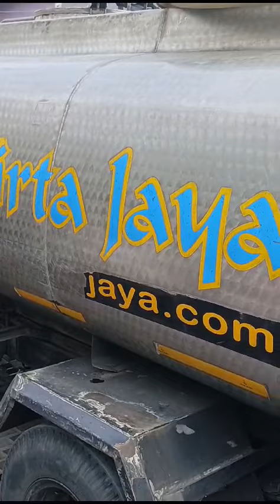Bantuan Air Bersih Pada Warga Mojo Dari Polresta Surakarta